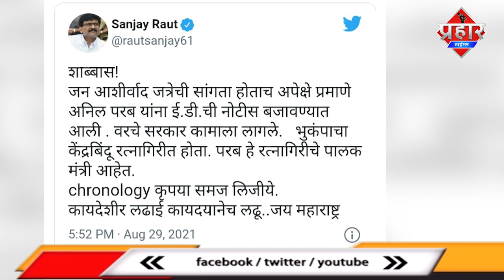बेटी को दिया जन्म तो बीवी की गला दबा कर जान लेली [FATAFAT KHABREN] || Islamuddin Khan | Prahar Times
बेटी को दिया जन्म तो बीवी की गला दबा कर जान लेली [FATAFAT KHABREN]